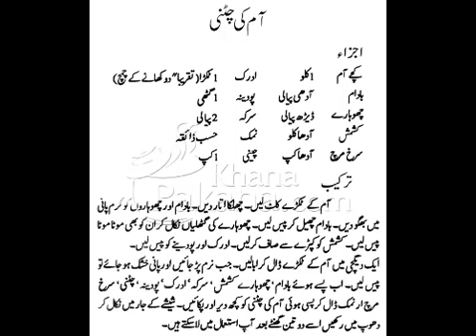mango chatni / aam ki chatni /mango sauce